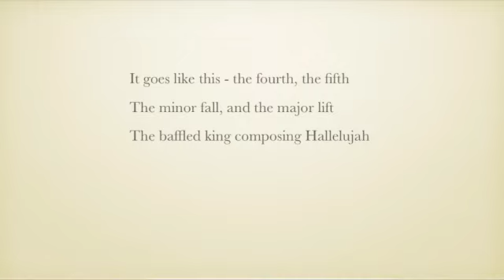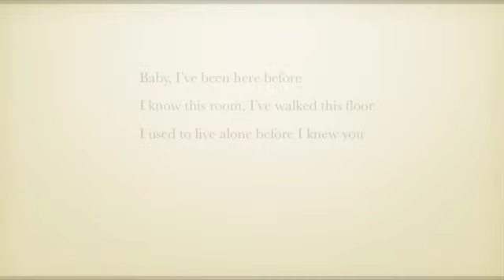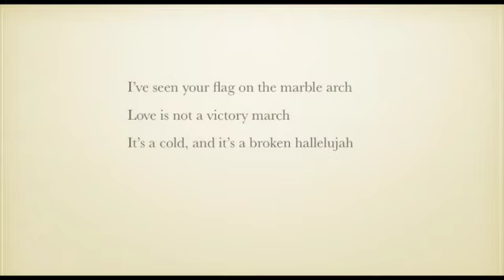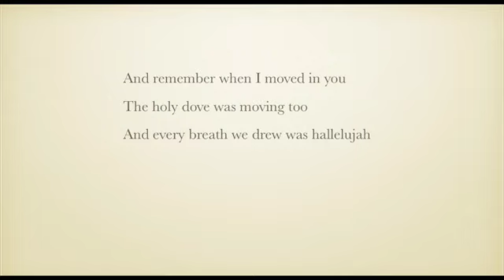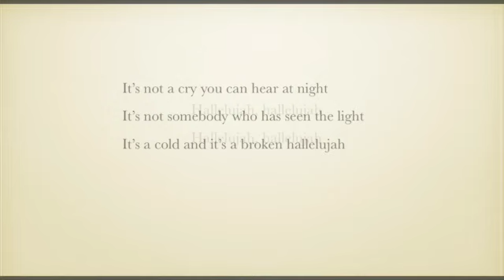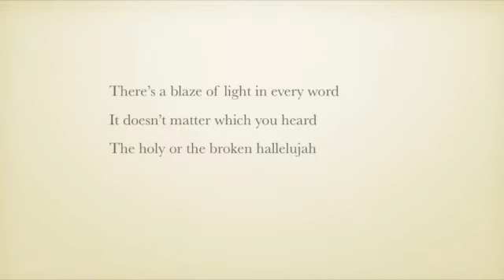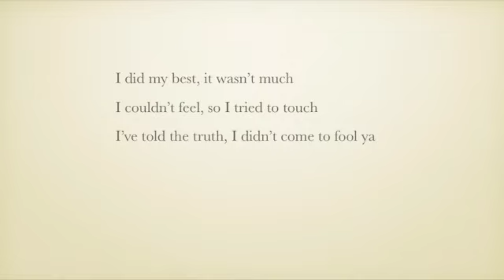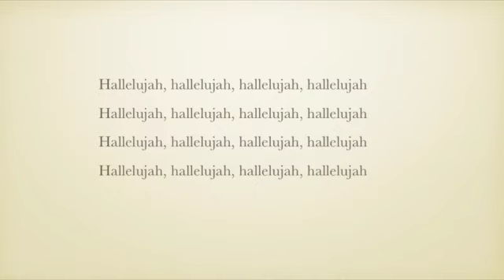Hallelujah SD 480p